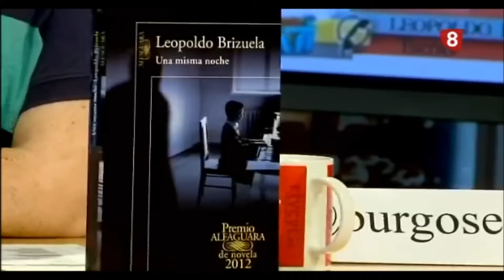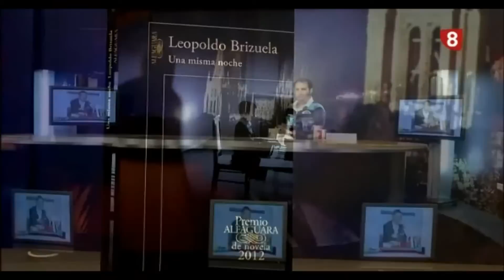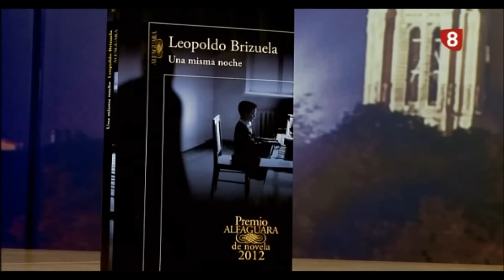Entrevista Leopoldo Brizuela, premio Alfaguara 2012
"Una misma noche" de Alfaguara es la novela con la que el argentino Leopoldo Brizuela nos descubre un paso en el tiempo de algo que cambió su vida... un niño frente al piano tocando a Bach... Premio Alfaguara 2012.